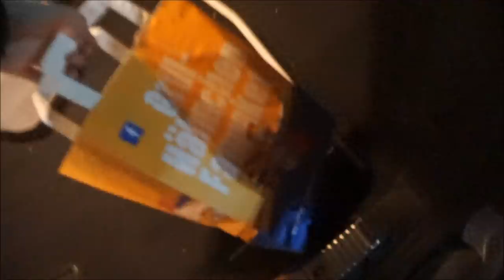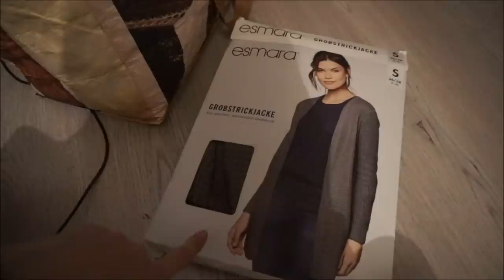VLOG | Einkaufen | Foodhaul | Lidl Babykleidung || Schwanger mit 18